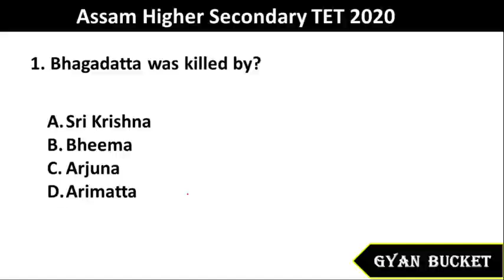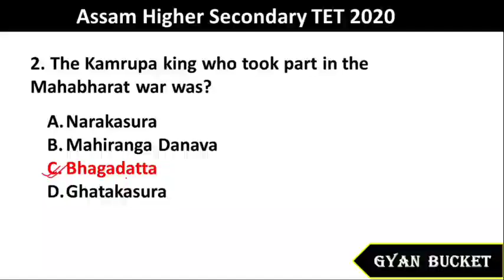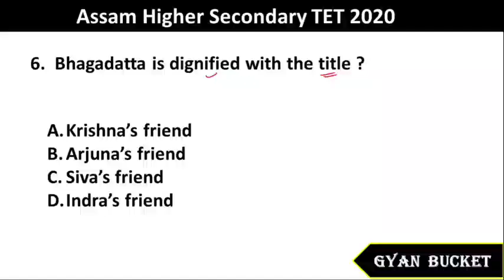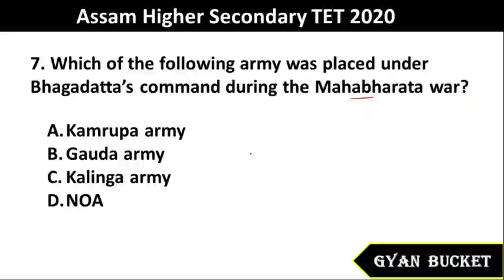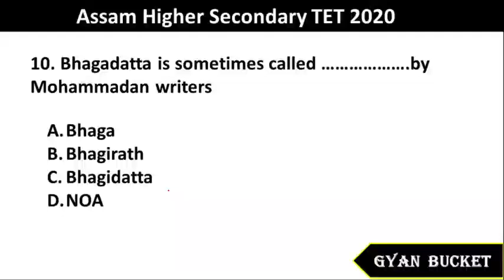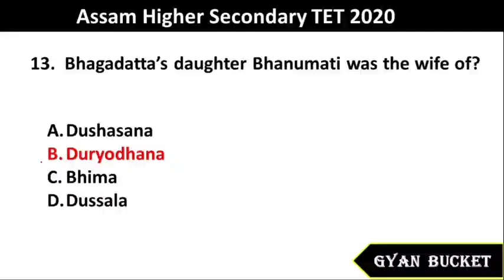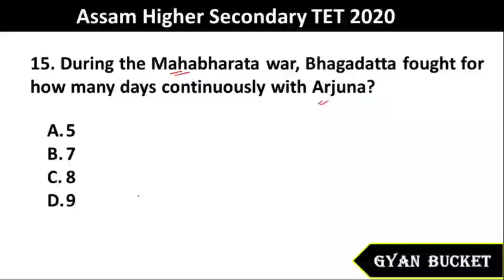Bhagadatta Expected MCQ for Assam Higher Secondary TET, Paper I Class || ASSAM AND ITS PEOPLE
Please Follow Our Facebook Page for more Update:
Please Join the Telegram Channel for the PDF of all Lectures:
This video includes
1) assam higher secondary tet video
2) hs tet paper 1 video
3) bhagadatta for hs tet
4) higher secondary tet bhagadatta